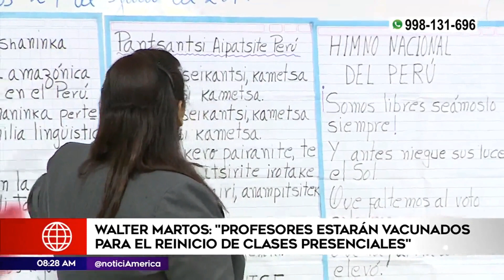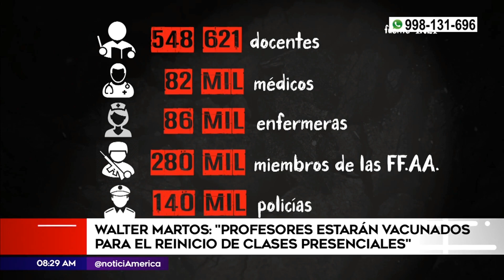Profesores estarán vacunados para el reinicio de clases presenciales | Primera Edición (HOY)